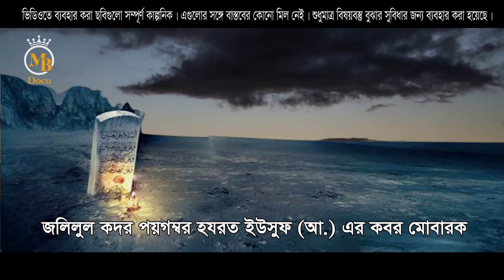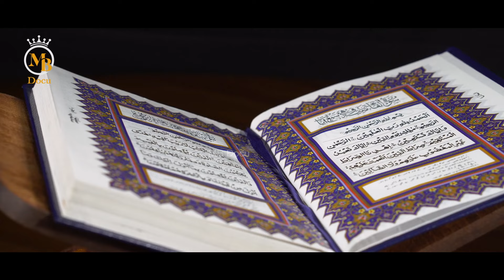নবী ইউসুফ আঃ কে নীল নদে দাফন করার বিস্ময়কর ইসলামিক কাহিনী Hazrat Yusuf A islamic cartoon video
islamic cartoon bangla video ইসলামিক কাহিনী কার্টুন ভিডিও

Script & Vocal: Advocate Mostaque Bahar এডভোকেট মোস্তাক বাহার
Edit & Color: Oishi Talukder
Lebel: Mb Docu

** ANTI-PIRACY WARNING **
This content's Copyright is reserved for MB Gallery Production. Legal action will be taken for that.